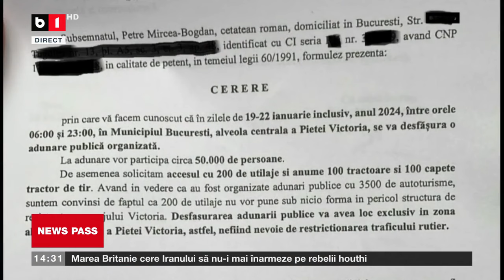Primăria Capitalei dă undă verde organizării unui protest în București_Știri B1TV_18 ian. 2024